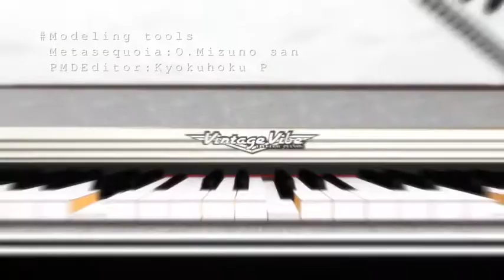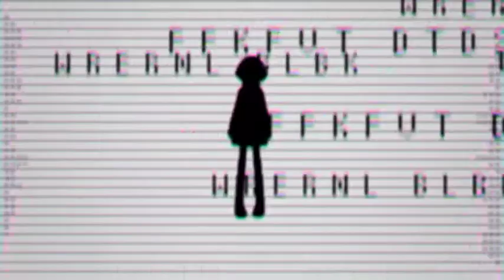【Inoue Yosui】Koorino Sekai【Kasane Teto Arrange Cover Ver.】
Lyric & Music : Inoue Yosui
Arrange : NOB (madaoP)
Vocal : Kasane Teto

Illustration : maco
Movie : NOB (madaoP)